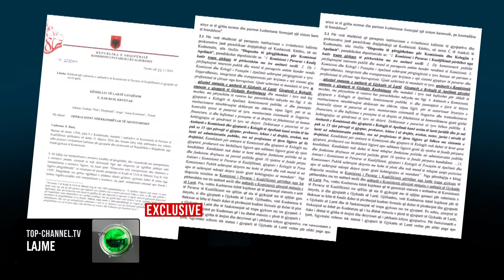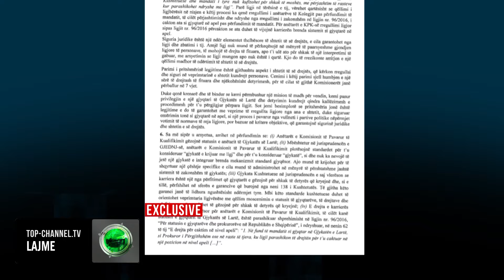Top Channel/ EXCLUSIVE/ Komisionerët duan të bëhen gjyqtarë, zbardhet kërkesa e 12 anëtarëve të KPK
12 Komisionerë të Pavarur të Kualifikimit I kërkojnë Këshillit të lartë gjyqësor ti caktojë si gjyqtarë në Gjykatën e Apelit në Tiranë.

Kërkesa është dorëzuar fill mbas mbylljes së kontrollit të trefishtë të 805 gjyqtarëve dhe prokurorëve që nisi në  shkallën e parë në mars 2018 dhe u mbyll së fundmi, pra pak përpara se komisionerëve tu mbaronte mandati që skadon më 31 dhjetor  2024

Përmes kësaj shkrese që TCH e disponon komisionerët e Vettingut të cilët do të nisin të zbrazin zyrat për çështje ditësh e që do të thotë se së bashku me përmbi 30 këshilltarë mbeten pa punë, i sjellin në vëmendje qeverisë së gjyqësorit jo vetëm bindje ndaj kushtetutës, por i kujtojnë punën që kryen përgjatë këtyre viteve.

“Jemi të bindur se kemi përmbushur një mision të madh për vendin, kemi pasur privilegjin e një gjyqtari të Lartë dhe detyrimin kundrejt qindra kallëzimesh e procedimesh për tu përgjigjur para ligjit ‘shprehen në kërkesën e tyre komisionerët. Jo vetëm kaq por ashtu si edhe në dy kërkesa të mëparshme , ata konsiderojnë mundësinë e ndryshimeve ligjore , duke lënë të hapur mundësinë që KLGJ ti drejtohet gjykatës kushtetuese për interpretim kushtetues mbi statusin e një gjykate të krijuar me ligj siç KPK konsiderohet “Sot jemi besimplotë se pritshmëria jonë është legjitime dhe do të garantohet me veprime të rregullta ligjore nga ana e shtetit, duke siguruar emërimin tonë si gjyqtarë në Apel, si një proces i pavarur nga vullneti i parive politike nëpërmjet votimit të normave të reja ligjore, por bazuar në kritere objektive që garantojë sigurinë juridike dhe shtetin e së drejtës” argumentohet mes të tjerash. Në mbarim të mandatit të komisionerëve , nuk do të thotë që procesi IIvettingut mbyllet këtu. Rivlerësimi i trefishtë do të vazhdojë në Kolegjin e Posaçëm të apelimit, aty ku kanë ankimuar të gjithë të shkarkuarit, ose janë apeluar nga Komisioneri publik disa gjyqtarë dhe prokurorë që u panë pa probleme nga KPK